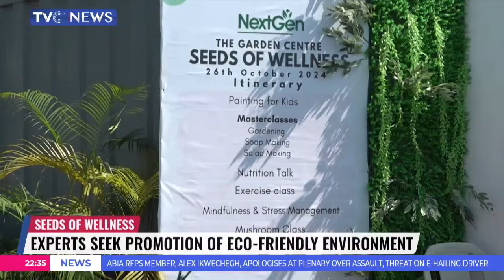Experts Seek Promotion Of Eco-Friendly Environment